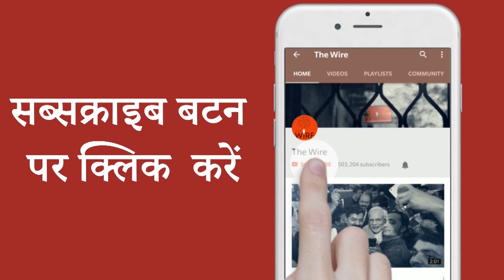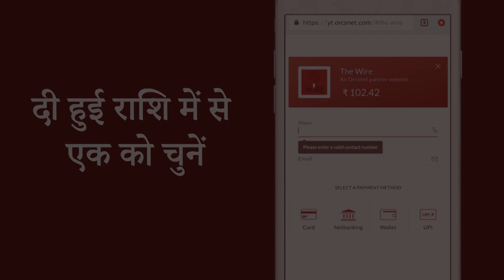बिहार में हाथरस जैसा मामला, रेप पीड़िता के शव को जलाने का आरोप I Bihar I East Champaran